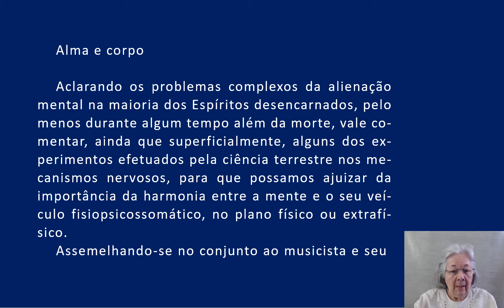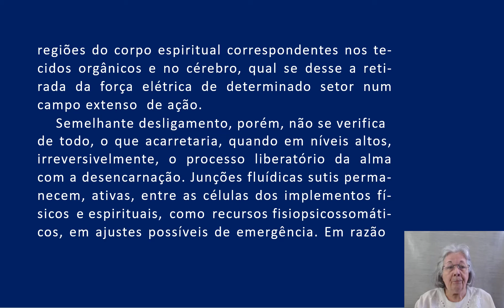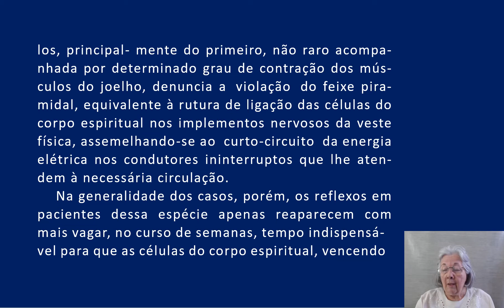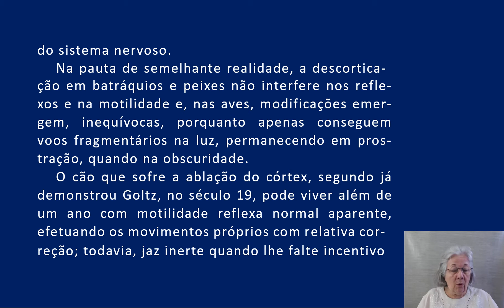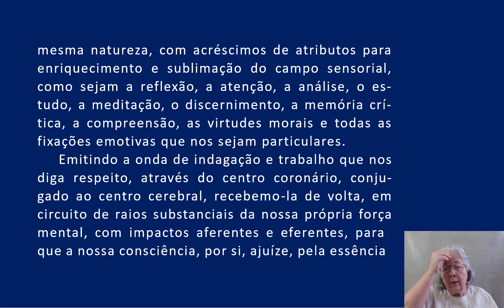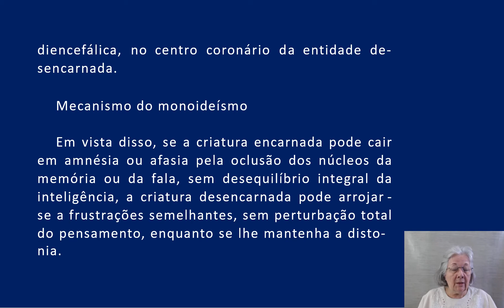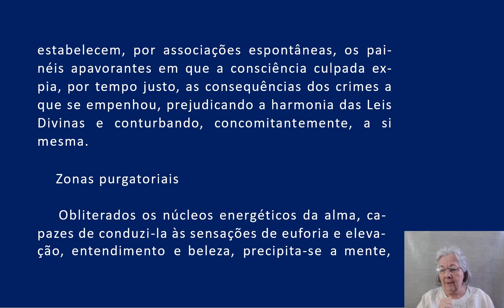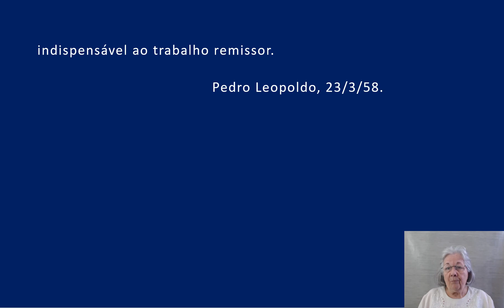16 Evoluçao em dois mundos Mecanismos da mente AUDIOLIVRO COMENTADO